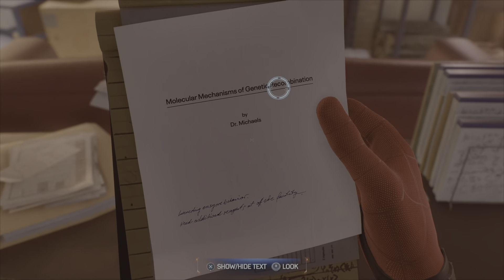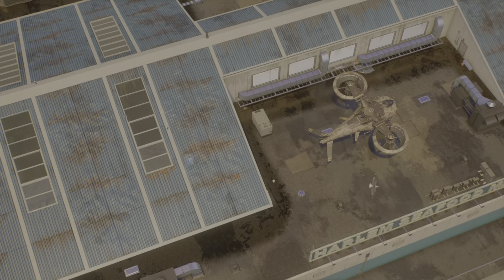Marvel Spider-Man 2 | Campaign Mission | New Threads